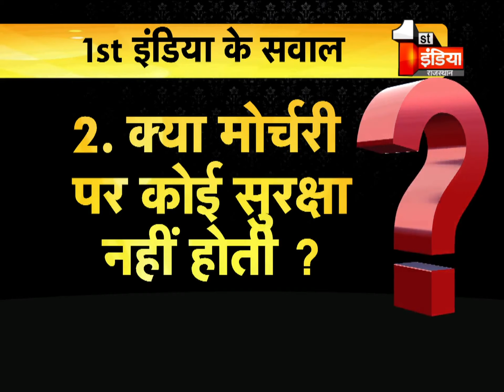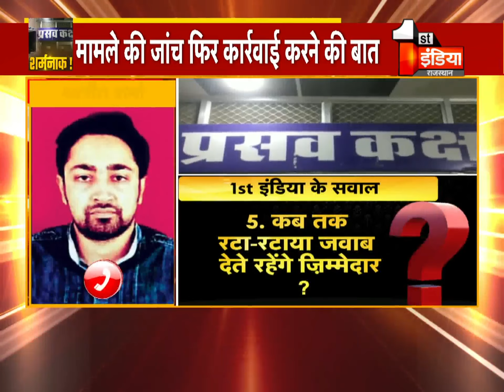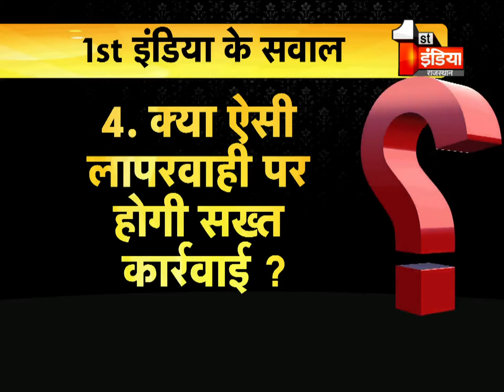Hanumangarh जिला चिकित्सालय में घोर लापरवाही, अस्पताल की मोर्चरी से नवजात का शव ले गया कुत्ता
About this Video:
Hanumangarh District Hospital grossly negligent, the body of a newborn dog taken from the hospital's fencing
About Channel: